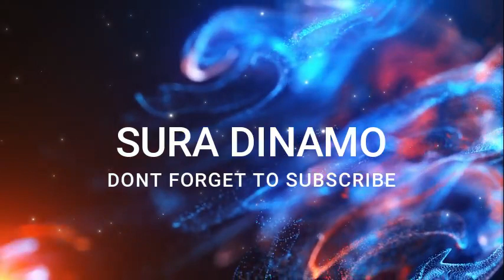MELEPAS DINAMO STARTER GRANDMAX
CARA MELEPAS DINAMO STARTER GRANDMAX TUTORIAL MELEPAS DINAMO STARTER MOBIL GRANDMAX